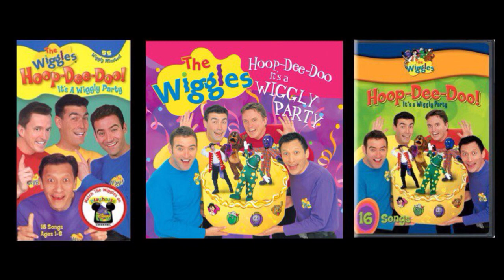The Wiggles: Hoop-Dee-Doo! - It’s a Wiggly Party (2002) [VHS, CD and DVD]